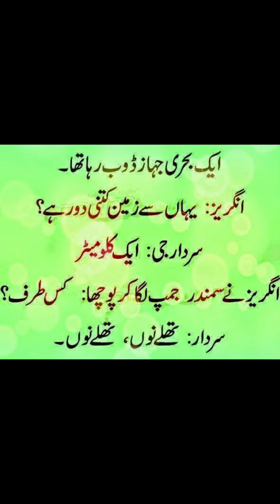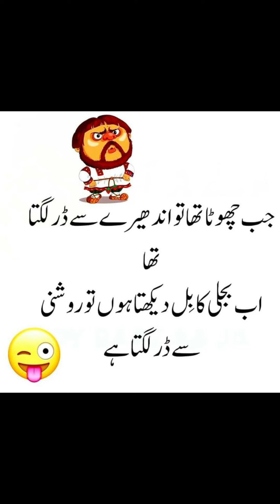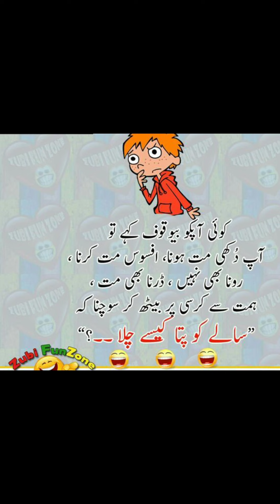funny jokes 🤣🤣🤣🤣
funny jokes images🤣🤣🤣🤣